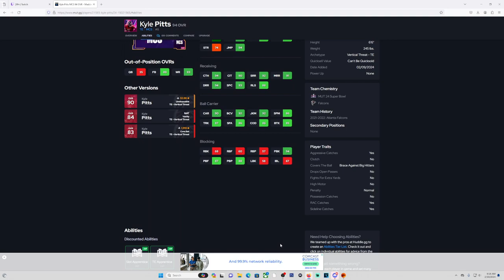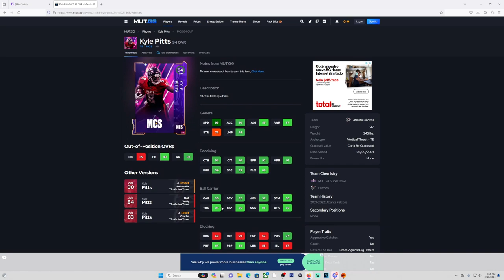MCS KYLE PITTS IS AMAZING! MADDEN 24 ULTIMATE TEAM KYLE PITTS GAMEPLAY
WANNA GROW YOUR YOUTUBE CHANNEL?